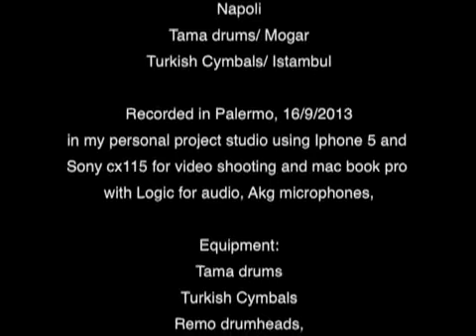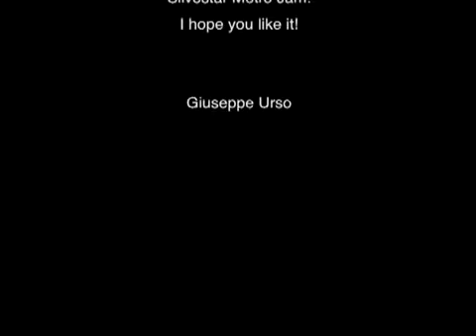GIUSEPPE URSO & TAMA METRO JAM